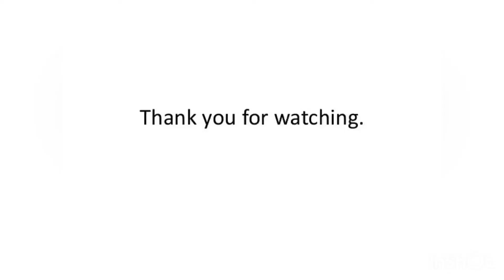Asian Wok Hi Tea| Good Weekend| Raja Sisters.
Hey there,